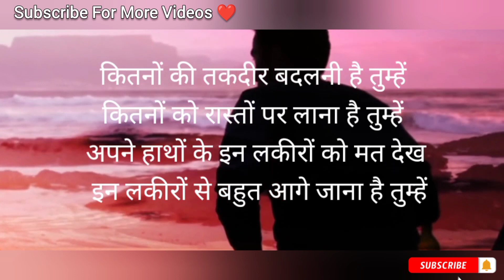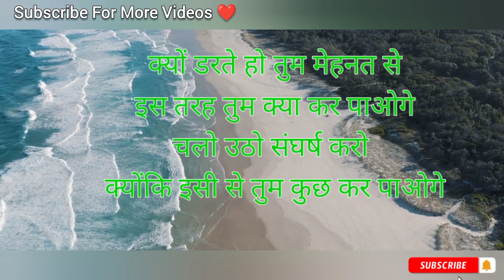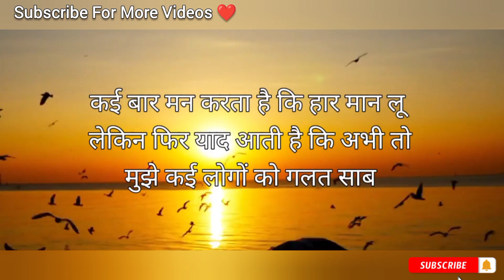जब भी हारने लगो ये वीडियो जरूर देखना // Powerful Motivational Video // Inspirational Quotes In Hindi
Hii Friends 👋

motivation video
motivational video
motivation
motivation videos
motivational speech
life changing motivation videos
INSPIRATION VIDEO
मोटिवेशन
मोटिवेशनल वीडियो
POWERFUL MOTIVATIONAL VIDEO
motivation speech
motivational status
motivational quotes
motivational shayari
motivational video status
power full motivation video